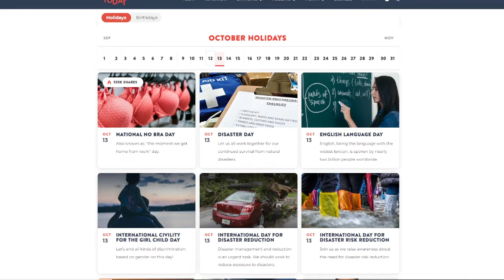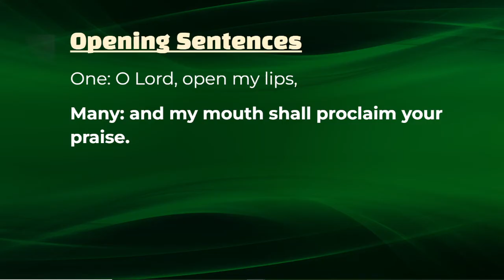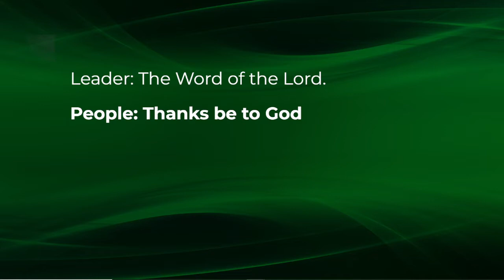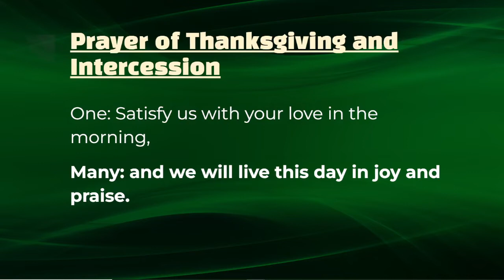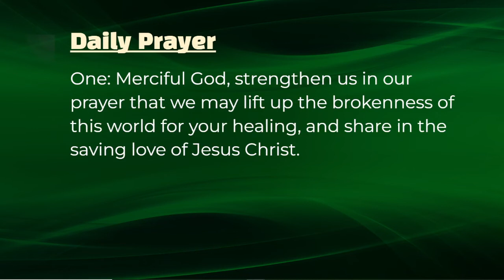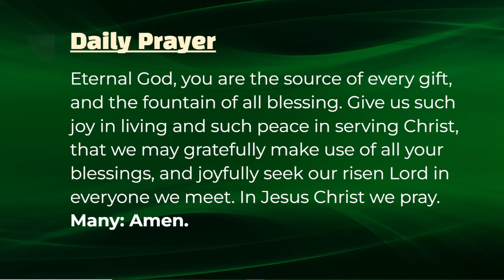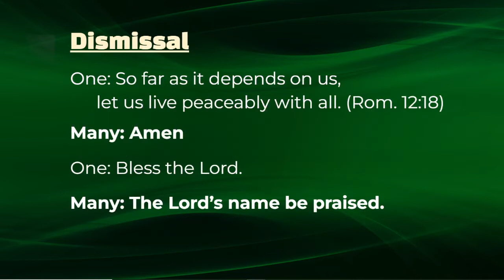What is in a Name?- October 13, 2022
Ordinary Time